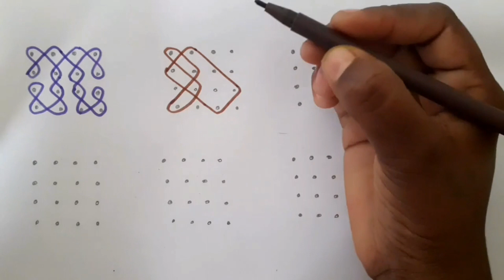4×4 dots kolam| daily kolam collections |beginners easy kolam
beautiful kolam
beginners easy kolam